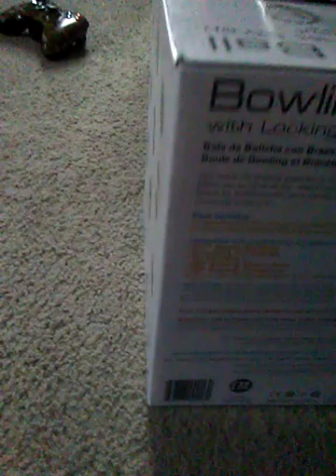Unboxing the bowling ball for the WIl